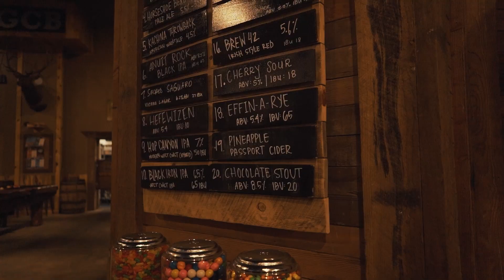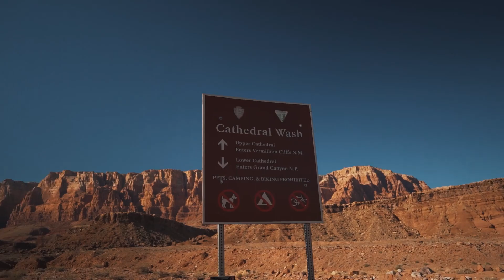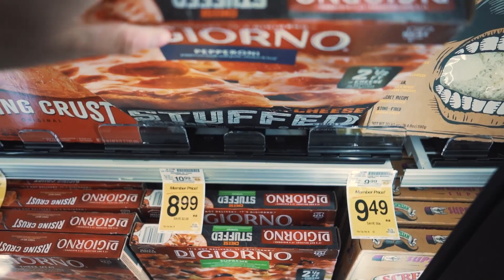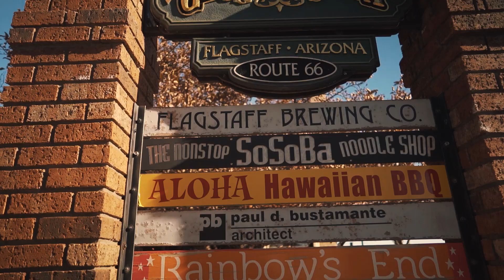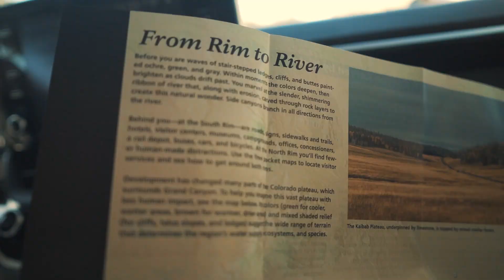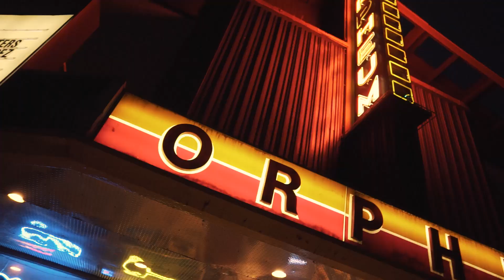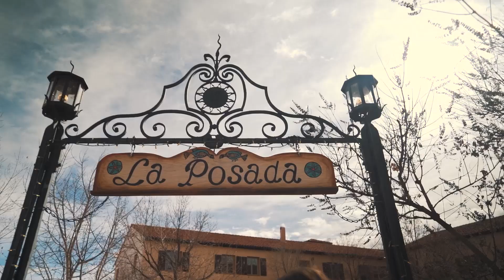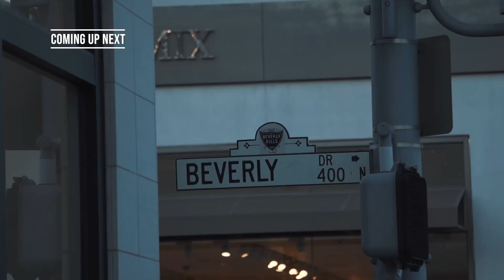ARIZONA kann VIEL mehr als nur GRAND CANYON | WILD WEST-Roadtrip durch Amerika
Der vierte und vorletzte Teil unserer Vlog-Reise quer durch die USA ist da! Diesmal machen wir Arizona unsicher! Wir starten unsere Reise in Page - wo eigentlich jeder den Antelope Canyon oder The Wave macht, aber das war uns zu teuer! Wir haben eine gute Alternative!

Danach geht's in meine absolute Lieblingsstadt in den USA: Flagstaff. Wir schauen uns Sedona, Teile der Route 66 und natürlich Grand Canyon an!

Was gefällt euch am meisten?

Timestamps

0:00 Intro
1:11 Page
3:12 Marble Canyon
8:12 Horseshoe Bend
10:52 Flagstaff bei Tag
14:38 Grand Canyon
19:50 Flagstaff bei Nacht
21:40 Sedona
23:35 Winslow & Williams